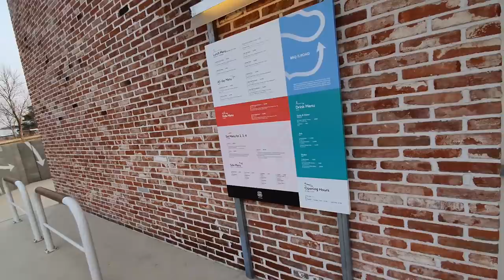EATING Texas BBQ BRISKET🔥 (Dora Vlog)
Yoo there! me and friends did go somewhere together to eat THE ULTIMATE AMERICAN / Texas BBQ BRISKET, RIBS, CHICKEN AND MANY OTHER THINGS MORE (700K SUBS SPECIAL🔥)